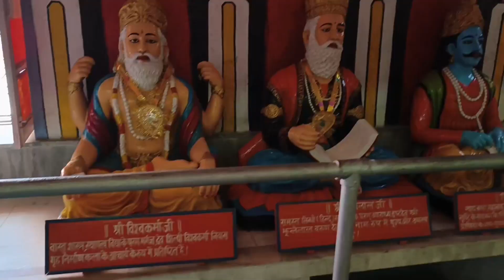गोरखनाथ मंदिर गोरखपुर / Gorakhnath Mandir Vlog, Gorakhpur City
| Abhi Creations Vlogs | Kanpur